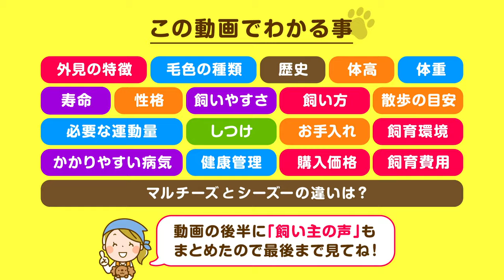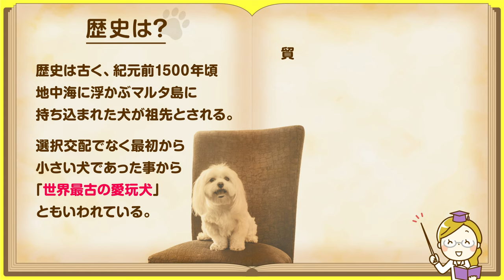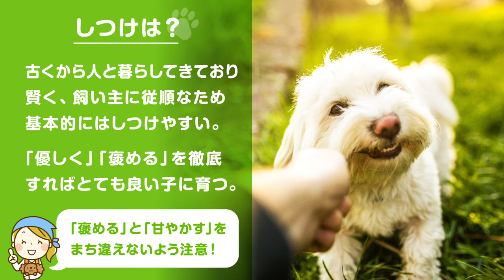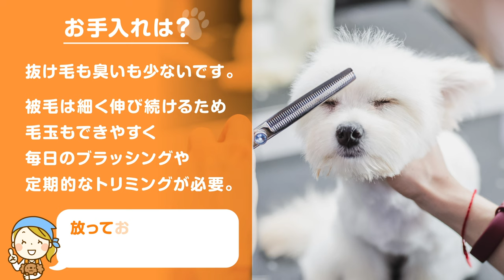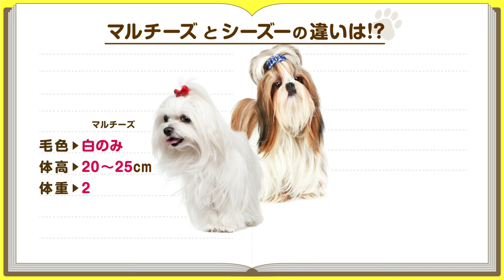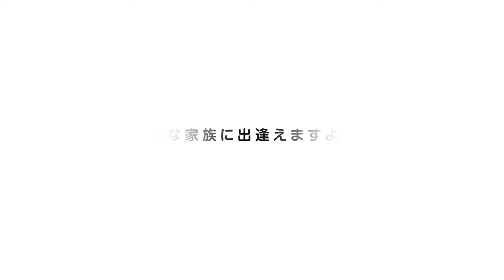❤️人気10位【マルチーズってどんな犬？】子犬の価格や性格、寿命、飼いやすさは？ カワイイ動画でチェック！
可愛がられるのがお仕事！？カット次第で色々なスタイルに。世界最古の愛玩犬といわれる生粋の甘えん坊【マルチーズ編】です。❤️動画の後半には飼い主の声も！

このチャンネルについて

【関連動画】
●タキシードを着た紳士

●まるで猫！？ マイペースで媚びない気高き鼻ぺちゃ犬

🐾【世界最古】個性が光る！マルチーズ大集合スペシャル！【松本秀樹のうれみみチャンネル】

🐾マルチーズの赤ちゃん！仔犬が我が家にやってきた！【ぼん・スー・ちゅー】

🐾【子犬】マルチーズのちまさんの子犬時代の動画が可愛すぎました【パピー】【マルチーズのちまさん】

🐾【マルチーズ】カットの様子をほぼノーカットで公開。【おばちゃんトリマー】

🐾マルチーズってこんな犬！ドッグトレーナーが独断と偏見を交えて解説します！【犬愛倶楽部】

🐾生後2か月マルチーズの子犬をお迎えしました／お迎え当日の様子【ユキちゃんねる】

🐾目がクリクリで可愛いマルチーズの話（Maltese）どんな犬？特徴は？飼い方は？【ワンダフルパートナー】

Maltese Puppies - 8 Weeks Old (in HD)(2010) by Outstanding Videos